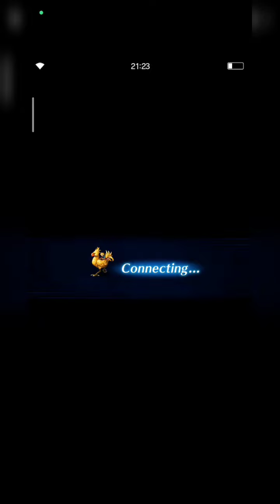Thranothor Lv. 99 Budget Clear?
Welcome to Clash of Wills - Thranothor!

I thank you so much to Sir Ian Greenberg that send me Thranothor's A.I patterns, so I can try alternative strategy to just clear this with more budget stuffs.

I hope this strategy can work well on you, guys!
If there's something doesn't work, please don't be hesitate to summon me.

I thank you so much for all of your support, fams!